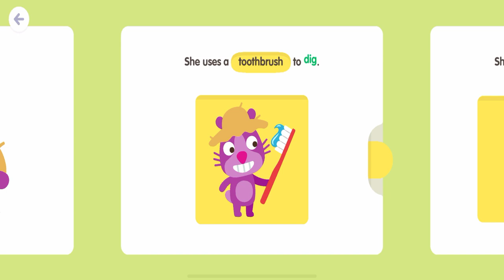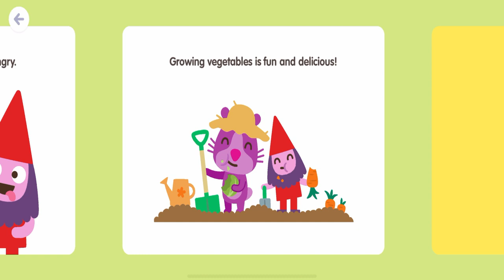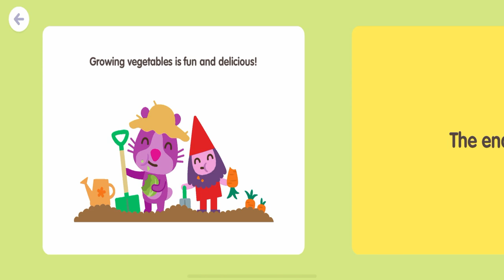170, kids,science,toys,games,play,fun,challenge,coloring,art for kids,kids channel,drawings for kids